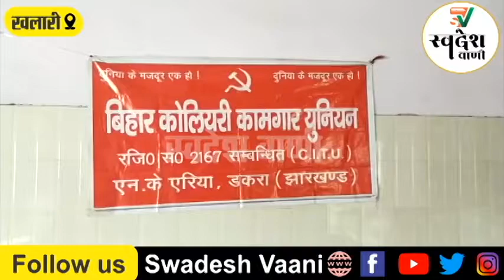बिहार कोलियरी कामगार यूनियन सीटू की बैठक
अगर आप ये वीडियो Facebook पर देख रहे हैं तो हमारे पेज को Follow / LIKE करें

What is your opinion about this news, you must comment us in the comment box.